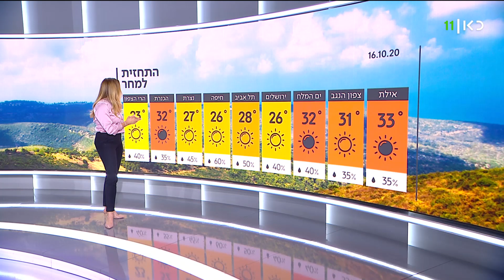תחזית מזג האוויר 15.10.20: מחר עוד ירידה קלה בטמרפטורות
כאן חדשות |  מחר יכול להיות שנראה טפטוף בשעות הבוקר לאורך מישור החוף. תחילת שבוע הבא ייעשה חם מהרגיל. התחזית של שרון וכסלר, מתוך חדשות הערב 15.10.20